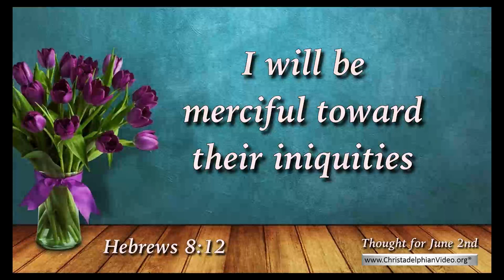Thought for June 2nd June 'I will be merciful towards their iniquities 'Heb 8vs12